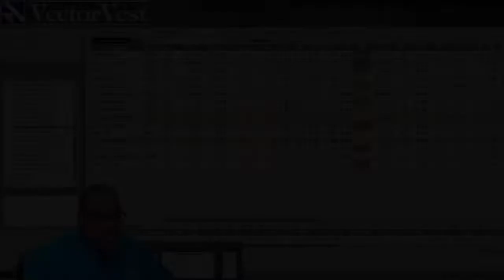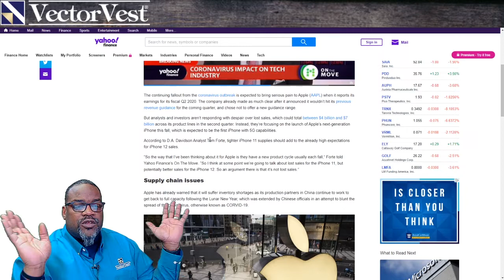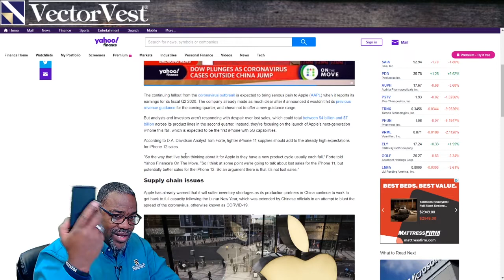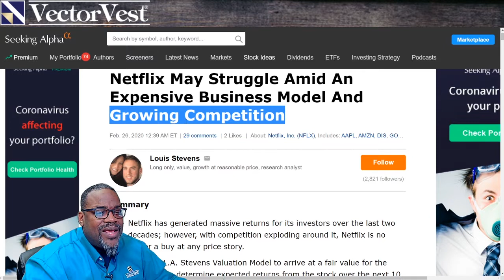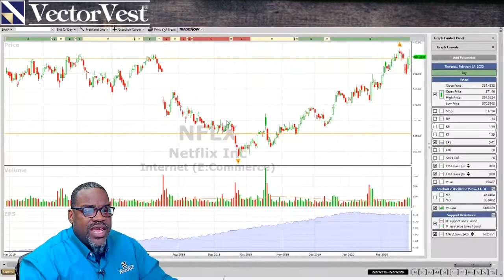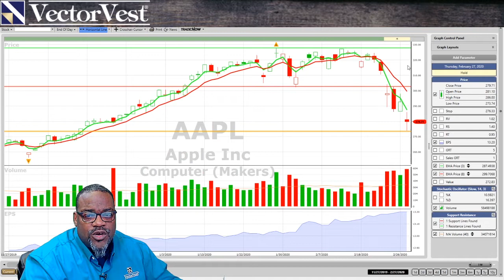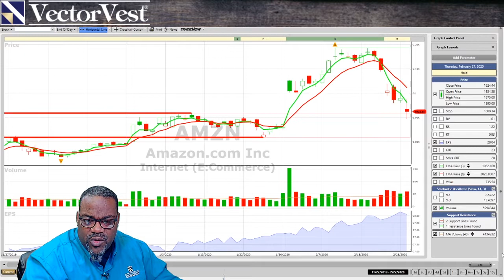Stream Wars - Trending Thursday AAPL DIS NFLX AMZN | VectorVest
Glenn's take on the latest news about the Stream Wars between Apple (AAPL), Netflix (NFLX), Disney (DIS), Viacom (VIA) &  Amazon (AMZN) on the VectorVest Trending Thursday Live Stream.